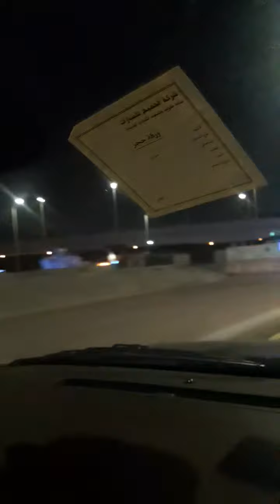Jeddah Saudi Arabia our night travel on the road